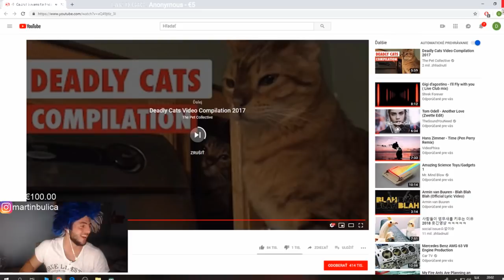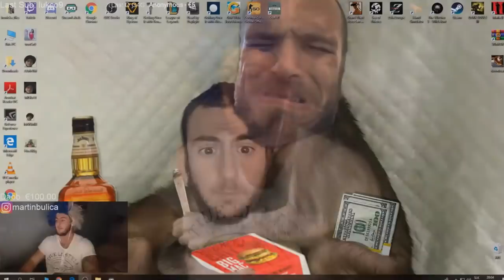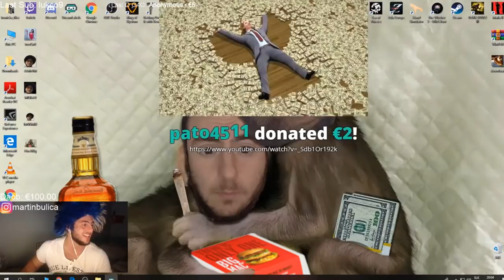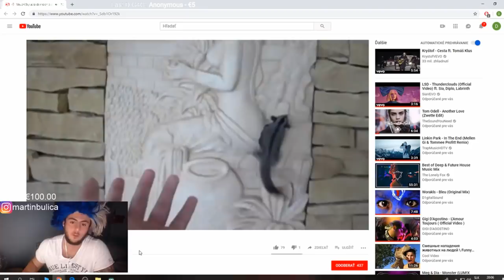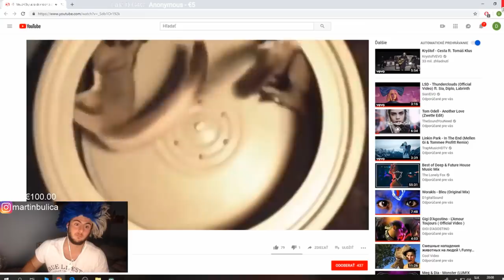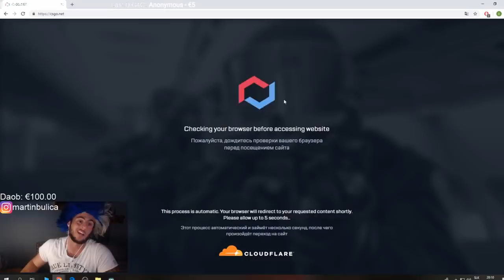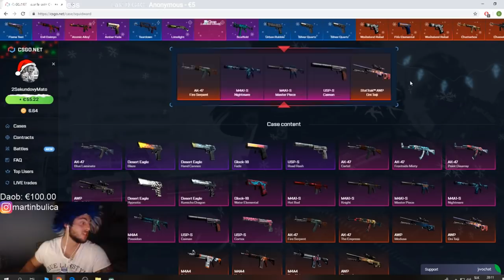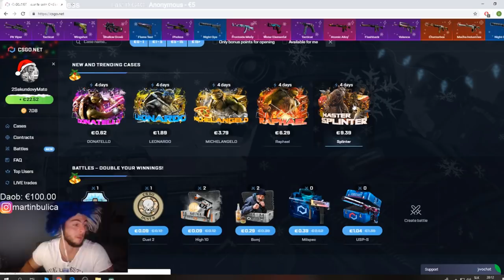Maťo - TRIKY AKO ZBALIŤ DIEVČA